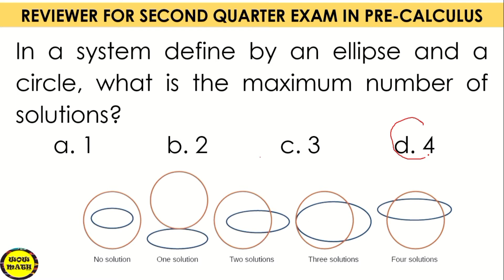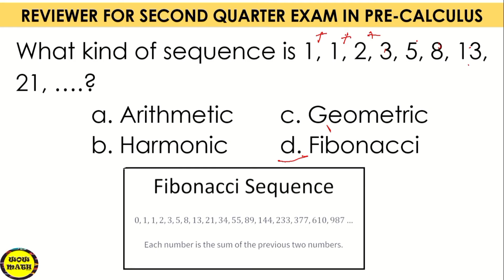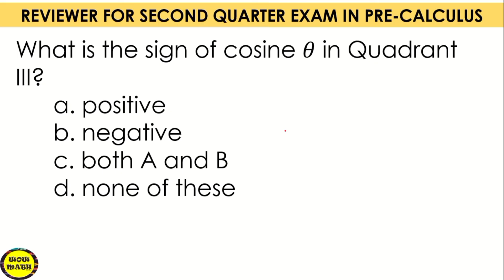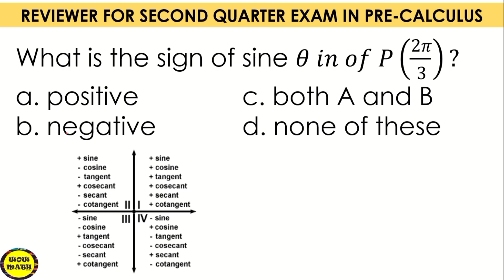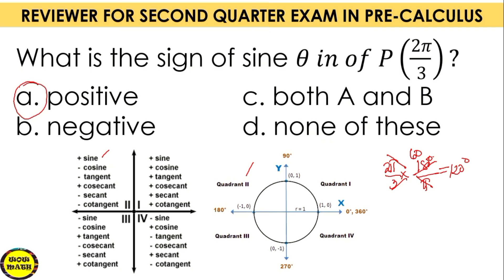SECOND QUARTER EXAM IN PRE-CALCULUS || REVIEWER PART 3